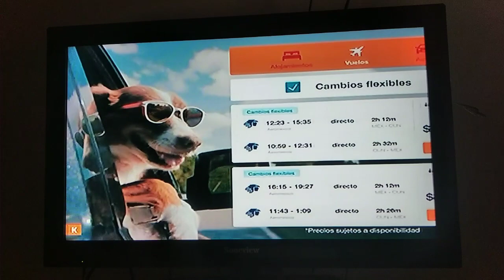Kayak (Comercial 2021)